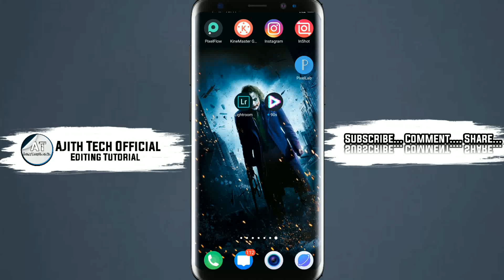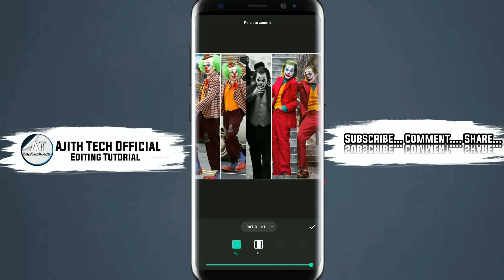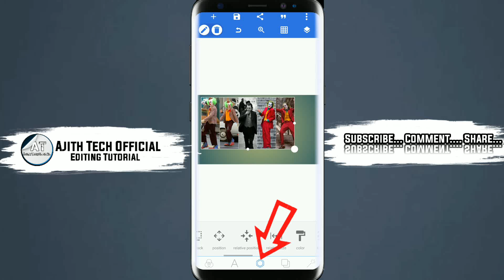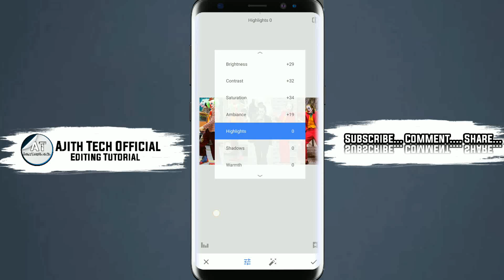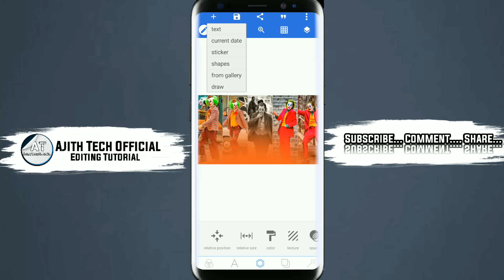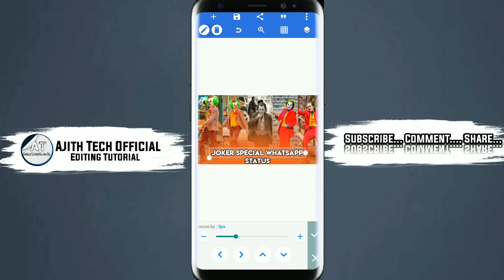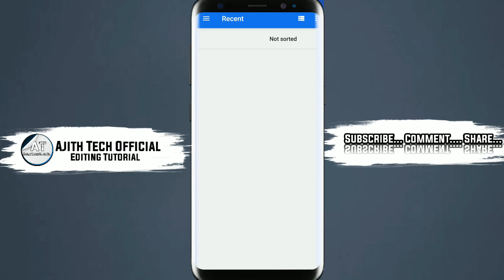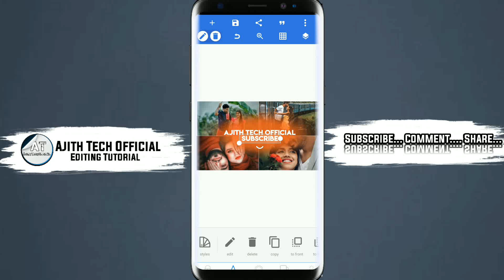How To Make Youtube Thumbnails || how to create youtube thumbnails in tamil || Ajith Tech Official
Hai Hello Everyone Welcome to AjithTech Official 🙏

How to set youtube thumbnail explained in tamil. Watch this on Ajith Tech Official channel.

இந்த வீடியோவில் Custom Thumbnail Create செய்வது எப்படி?என்பது பற்றி பார்ப்போம்.

How To Create A Tamil Thumbnails In Android Phone |How To Create A Tamil Thumbnails In Android Phone - Without Photoshop for YouTube Videos  Easy and Fast

Ajith Tech
full editing
basic editing tutorial
basic tutorial